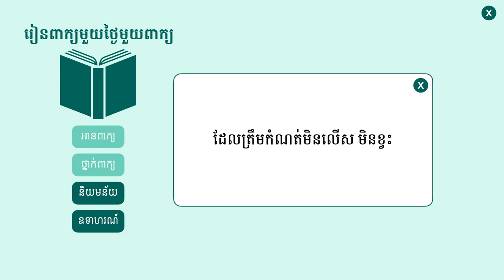គត់ | ពន្យល់ពាក្យគត់ រួមជាមួយឧទាហរណ៍ប្រើពាក្យគត់ | Khmer Word of the Day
⭐ រៀនពាក្យខ្មែរមួយថ្ងៃមួយពាក្យ:

គត់  (គុណសព្ទ) ដែលត្រឹមកំណត់មិនលើស មិនខ្វះ

ខ្ញុំសូមអរគុណដែលបានតាមដាននិងគាំទ្រការចែករំលែកមេរៀនភាសាខ្មែររបស់ខ្ញុំមករហូត។